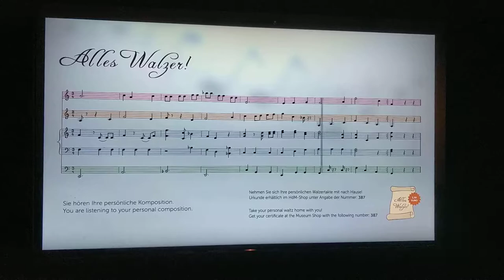14 февраля 2019 г.